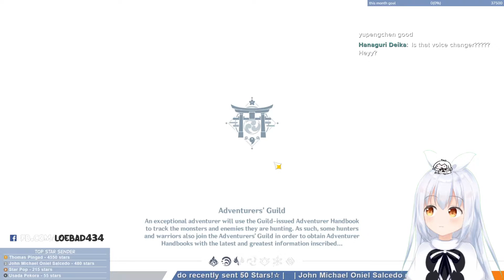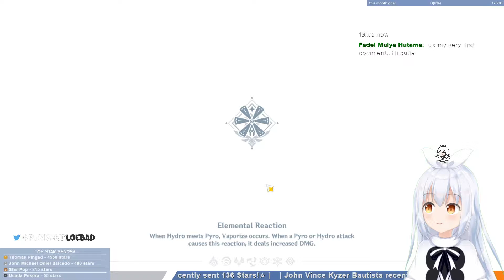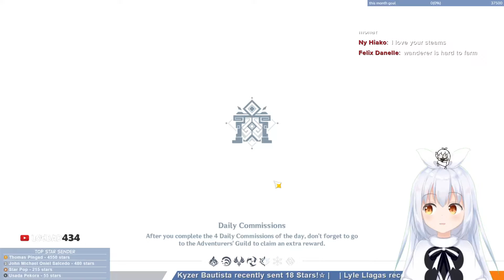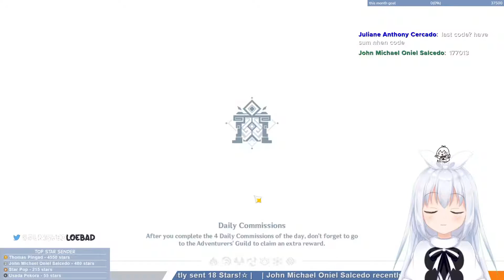Patch 2.2 Genshin Impact Livestream Primogems?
idk i never do this before... lets just wait for the codes then? imma do stuff in genshin too...

Genshin 2.2 Stream Code :
LBNDKG8XDTND
NB6VKHQWVANZ
BSNUJGQFUTPM

☆Comment Rules☆
- I want to be friend with everyone, so please avoid inappropriate comments and actions in public place that may let people feel uncomfortable or annoyed.
- if i you don't behave in the comment section, im gonna bonk you with ban hammer.
- you guys may discuss about anything in the comment section unless its a thing that makes people uncomfortable.

I like to talk to everyone, so please talk with me~

also, if you guys want to know my other social media like Twitter, Youtube, Discord, etc. please dont hesitate to go to this link

~its easier~

or maybe want to visit my spesific social media link